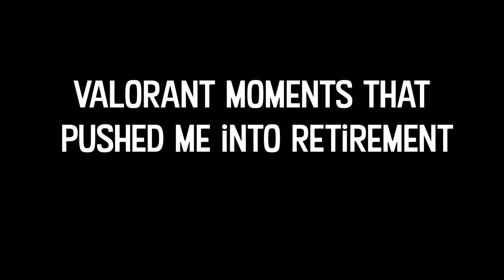retiring from valorant....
sorry guys. i just can't take it anymore. these are the moments that helped me make my decision final.

thank you taran, blastitolious, avocododo, rye in, and zua for helping me with the thumbnail